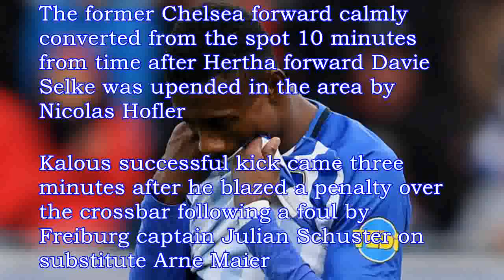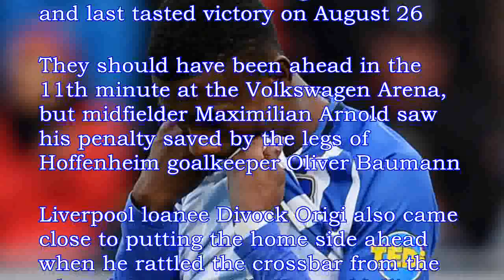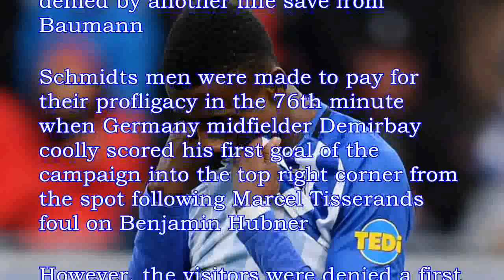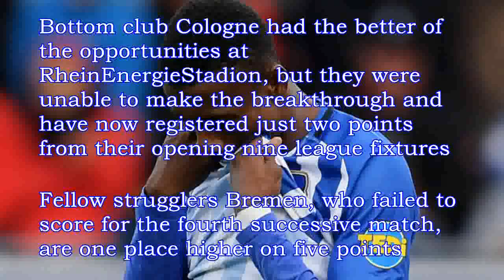Bundesliga: Kalous mixed day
Salomon Kalou scored one penalty and missed another as Hertha Berlin claimed a 1-1 draw at Freiburg in the Bundesliga on Sunday The former Chelsea forward calmly converted from the spot 10 minutes from time after Hertha forward Davie Selke was upended in the area by Nicolas Hofler Kalous successful kick came three minutes after he blazed a penalty over the crossbar following a foul by Freiburg captain Julian Schuster on substitute Arne Maier The struggling hosts, searching for just a second win of the season, had led from the 52nd minute with a penalty of their own Janik Haberer dispatched the kick into the bottom left corner following Niklas Starks barge on Christian Gunter Felix Uduokhai scored a last-gasp equaliser as Wolfsburg snatched a 1-1 draw with Hoffenheim The 20-year-old defender nodded in his first goal for the club from Daniel Didavis corner in the first minute of stoppage time to cancel out Kerem Demirbays penalty Despi